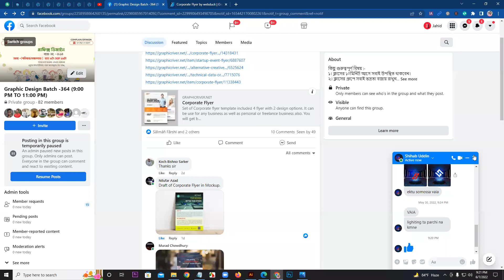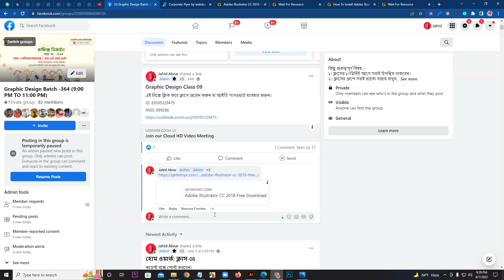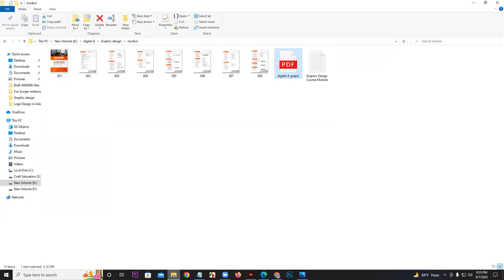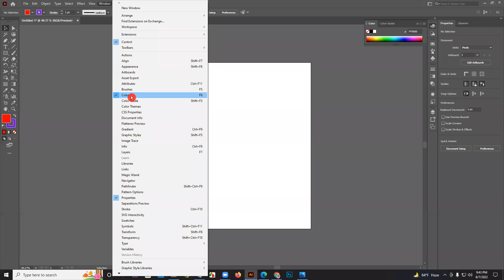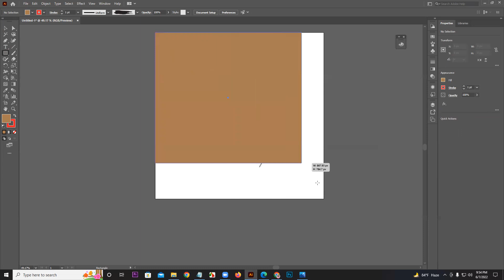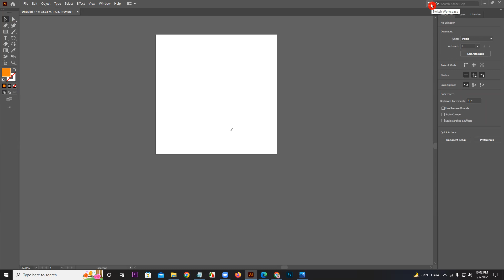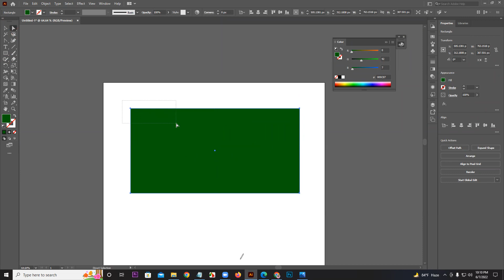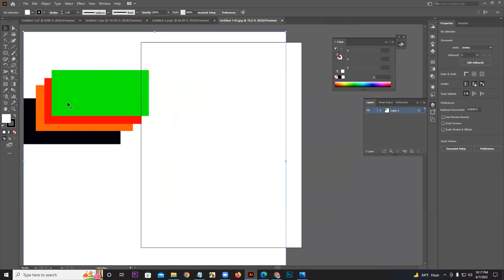Graphic Design Class 10